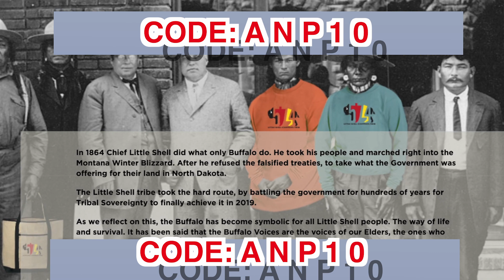Episode 12: A Native Podcast INTERVIEW: Bryan Begay Diné (Navajo) Wildlife Biologist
This week on "A Native Podcast with Matt and Zach" We interview Bryan Begay. Bryan is a member of the Navajo Nation and has worked in various areas of Forestry. He has worked with spotted owl surveys, GIS Technology, and in various locations throughout Oregon, Upper Peninsula of Michigan, and Currently for the BLM in Arizona. This is the first interview of many where we highlight Native People doing awesome things throughout Indian Country!